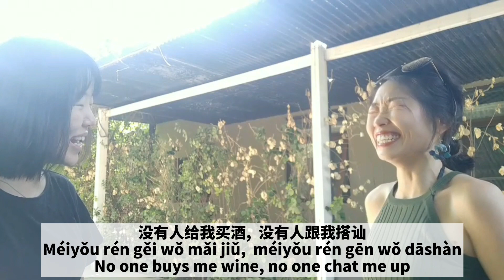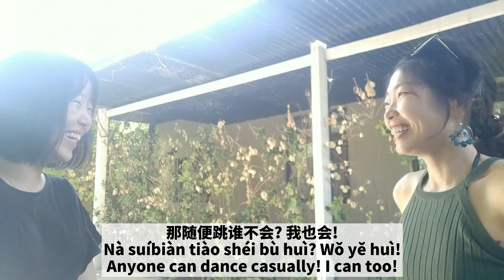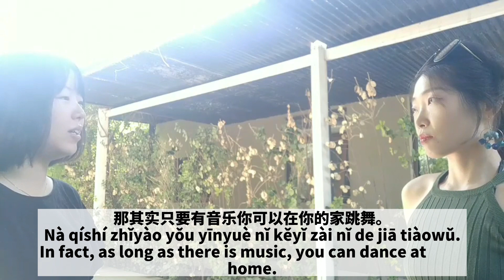Persuading Liya to go to a nightclub with me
夜店
yèdiàn
nightclub

搭讪
dāshàn
strike up a conversation；chat somebody up

专业
zhuānyè
be professional

喝醉
hē zuì
got drunk

气氛
qìfēn
atmosphere

对……负责
duì……fùzé
be responsible to……

失败
shībài
fail